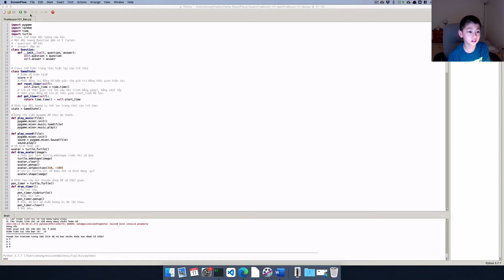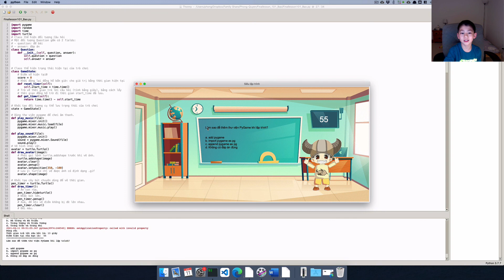Bài tập cuối khóa của lớp CS 101 Python_ BaoLe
Đây là video thuyết trình về bài tập cuối khóa CS 101 về Python của mình. Hi vọng các bạn sẽ thích game này của mình nhé. Thanks.